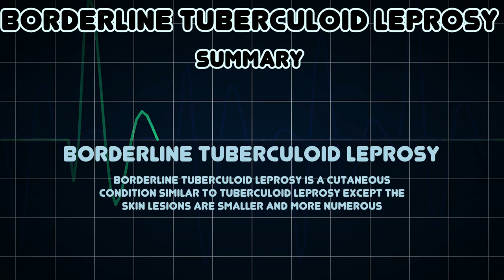Borderline tuberculoid leprosy (Medical Condition)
Symptoms, risk factors and treatments of Borderline tuberculoid leprosy (Medical Condition)

Borderline tuberculoid leprosy is a cutaneous condition similar to tuberculoid leprosy except the skin lesions are smaller and more numerous